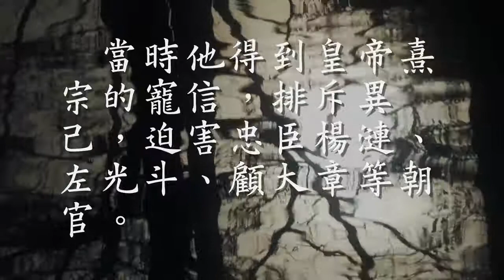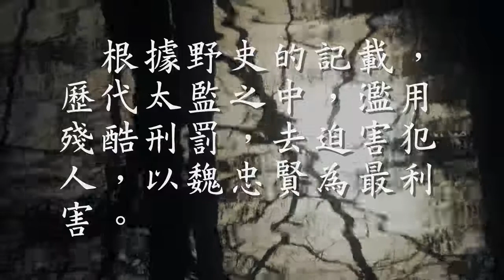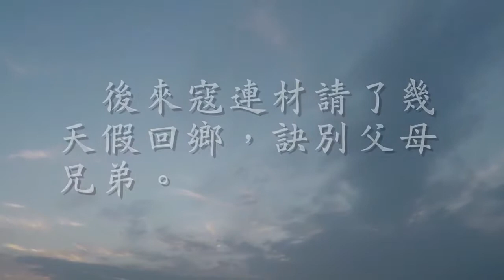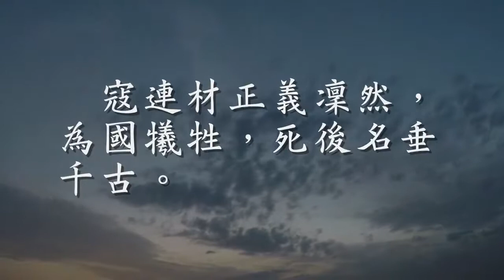一念善恶天差地别 明朝太监魏忠贤 清朝太监寇连材（观成法师之广结善缘1806）